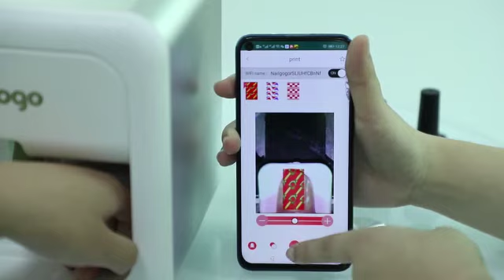Nail Printer Machine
Nailgogo branded f4 printer is the latest high end global technology in nail art salon.
Nail printer gives the great experience of traditional nailart combined with the latest
and fastest printing technology which can accurately print any photos from your smartphone
with the support of our "Nailgogo" android app. And we provide you this app absolutely
at free of cost with life time validity. Nailgogo app is user friendly android app with 1000
plus beautiful patterns and pictures for your choice and we support you with more seasonal designs
every month. Our nail printer comes with all necessary accessories to start with and it saves your
salon time, labour and enrich your beauty. It is portable and support with inbuilt power backup.
Our in house service team are ready to support you round the calendar.
We are certified by global and national authorities like CE | ROHS | FCC etc..